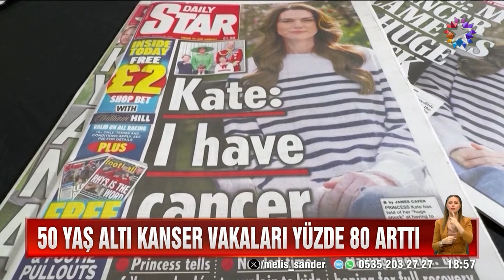Kanser Vakaları Yüzde 80 Arttı! | Star Ana Haber